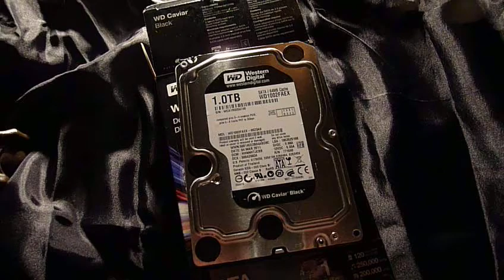ULTRA TECH TERABYTES (Hard Drive Failure)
Hard Drives last 5 years, don't be left without your backup files..